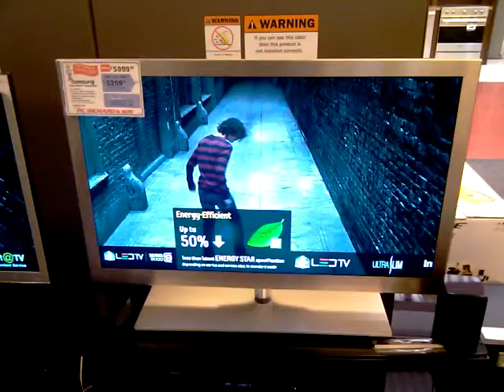El televisor mas delgado del momento! (Today's thinnest tv).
Samsung  Ultra Slim flat panel internet tv.
46" LED HDTV.